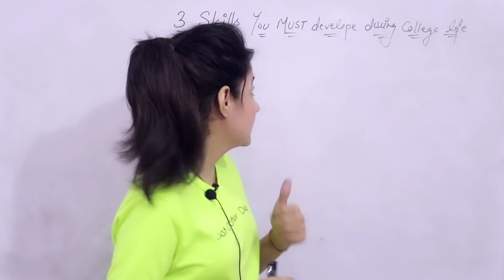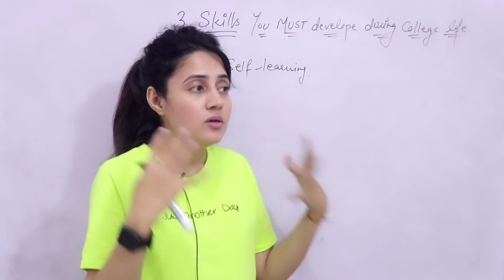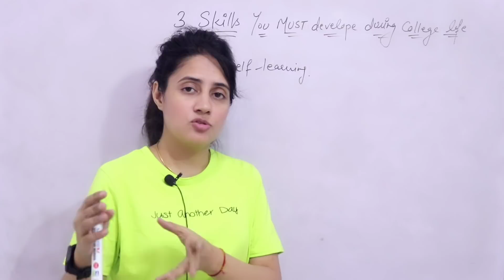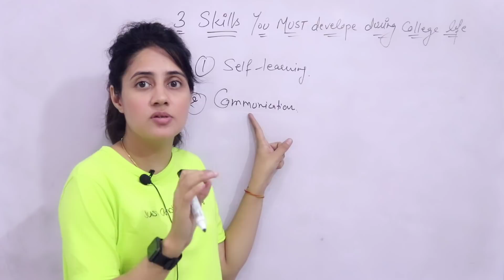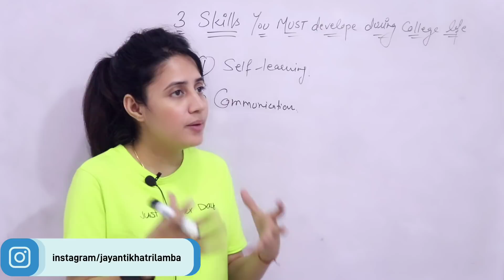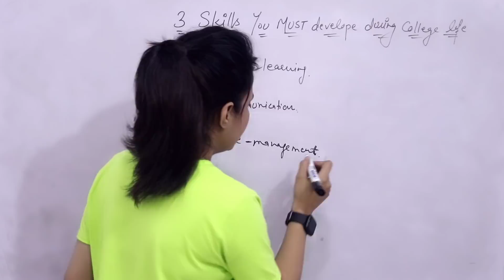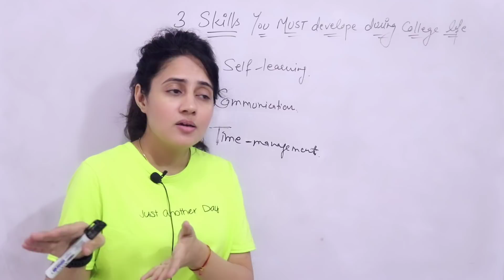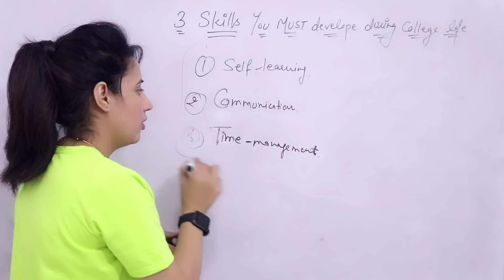3 Important Skills You Must Develop in College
Wanna prepare for Placements? Learn JAVA and DSA from me